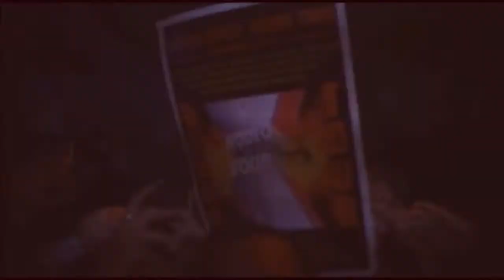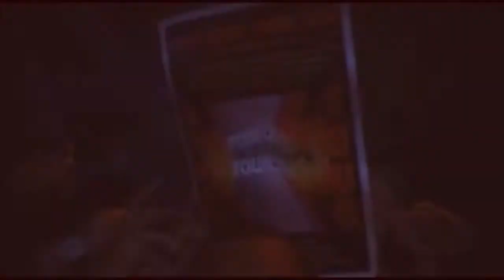Rich the Kid x Travis Scott Type Beat - "Spirit" (Prod. Cabber)